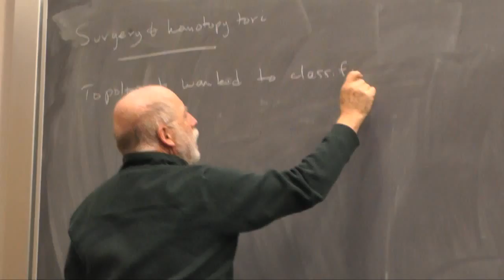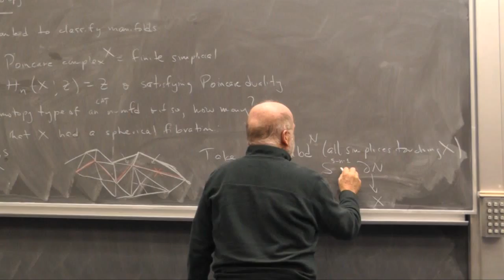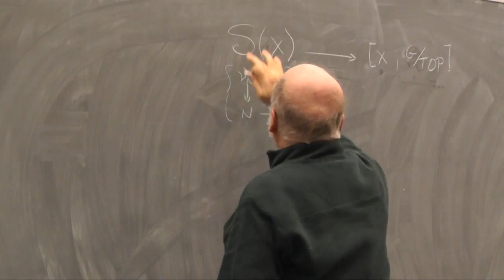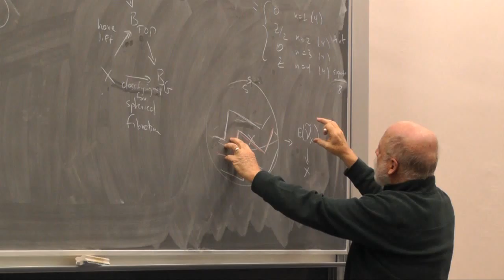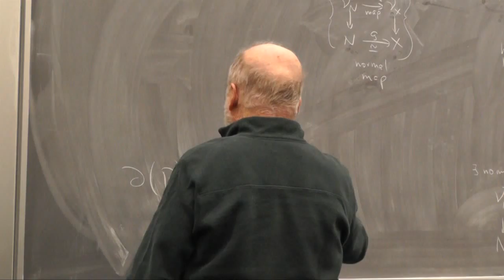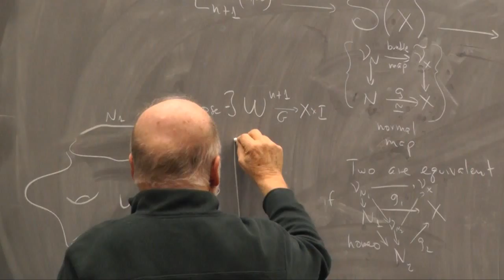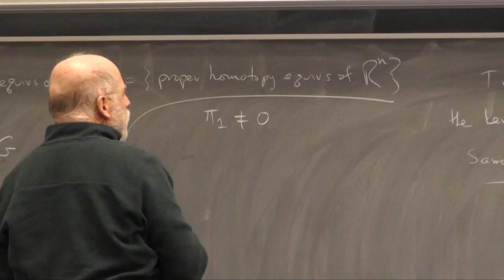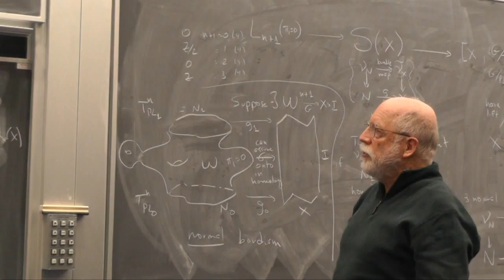Kirby10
This the tenth lecture in a series of 12 given by Rob Kirby (Berkeley) for the Topology seminar at the University of Edinburgh in November 2012. Links to the videos of these lectures and other references can be found